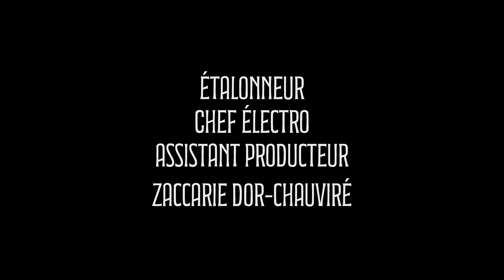Monsieur Garcin et moi - Court métrage sur la maladie d'Alzheimer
Film destiné à la Fondation Alzheimer